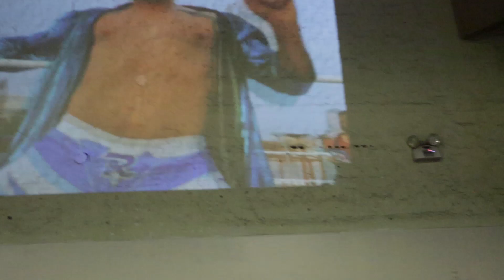GLL: Fuego Cruzado 2024 - Mr. Ventura vs Lee Shu